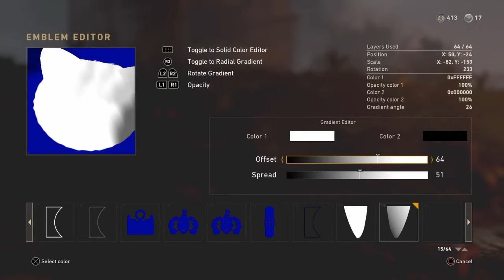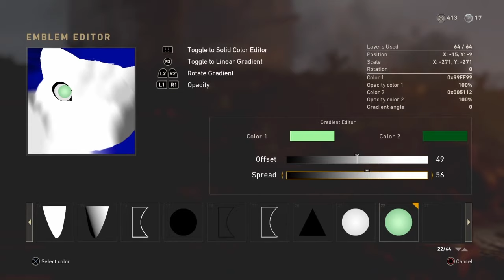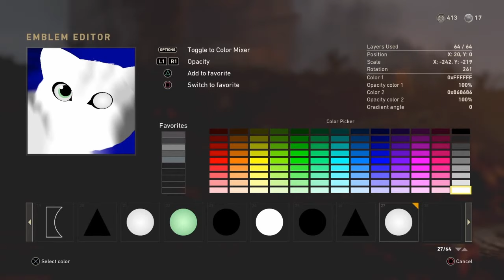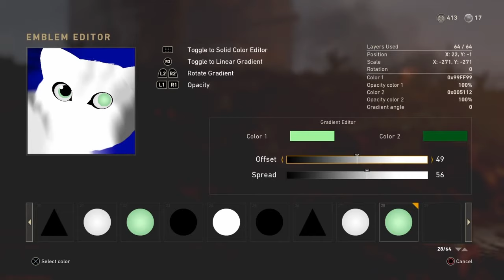Call of Duty WW2 Cat Emblem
First trial with WW2 emblem editor :) Hope you like and enjoy!